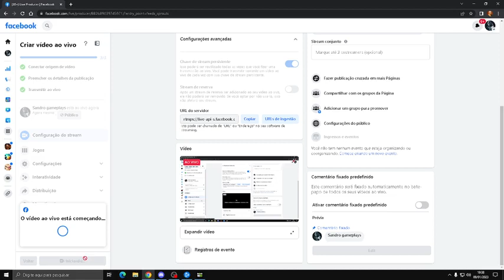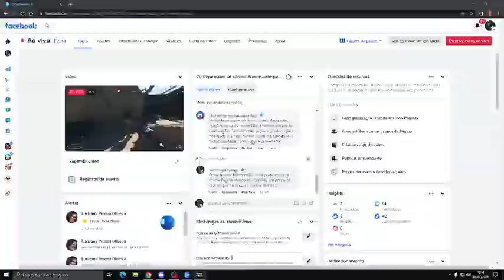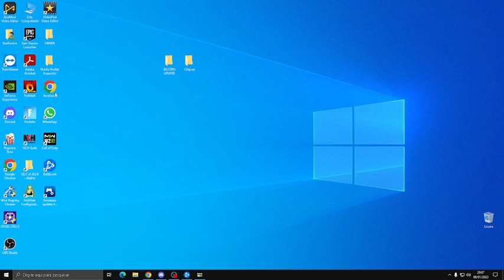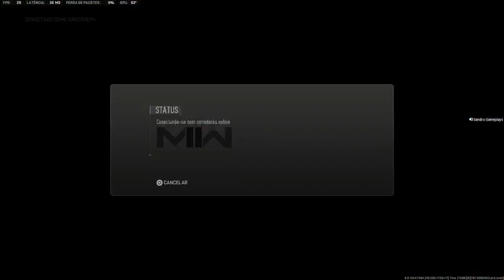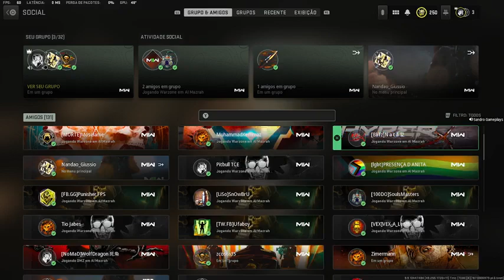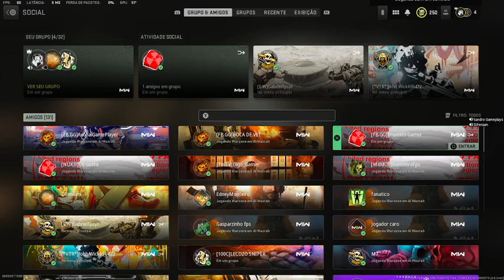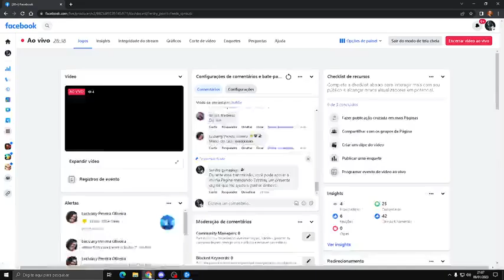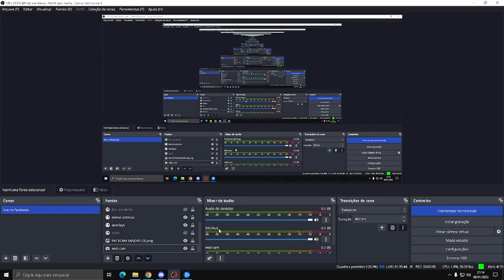LiveStream!!! YA ESTA AQUI LA TEMPORADA 2 DE WARZONE 2.0 EP26